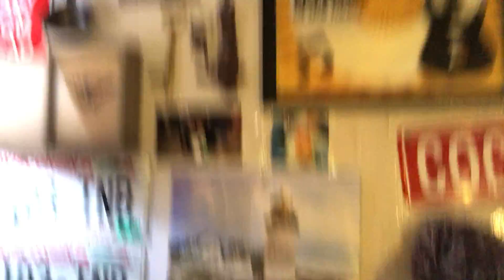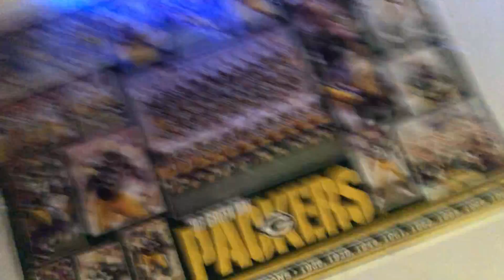I’m Back……….. Kinda?!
Hey Everyone it’s me glitchy I’m back at it with another video this video is an update on my channel and we’re life is at right now. Also have great thanksgiving and I’ll talk to you all soon till then keep on glitching keep on gaming see you guys.